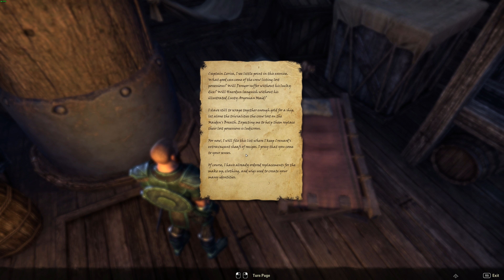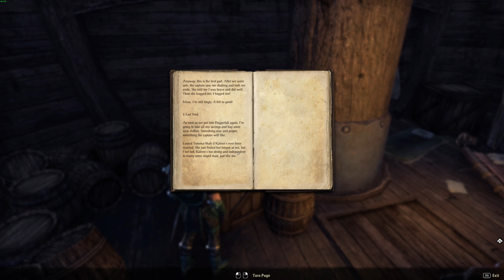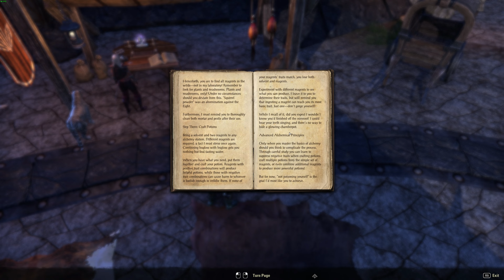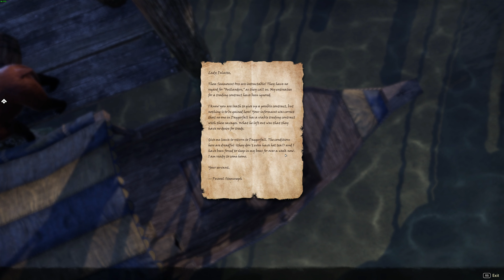The Elder Scrolls Online Questing Part 7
Kurigo Plays ESO Questing - We meet some orcs and are invited in their stronghold, but not everything is pork and ale here.. Necromancers are about and creating trouble.

The Elder Scrolls Online takes place in the year 2E 582, the game is set iin the continent of Tamriel and the players are split into 3 factions that are in  contestant warfare. The Daggerfall covenant, The Aldmeri Dominion and the Ebonheart Pact.

These groups have their own reasons to have grouped up with the playable races within, some where under attack, others needed to band together to survive, and some tricked the others by magic, assassinations and political intrigue to join their faction.

We go on an adventure as an Imperial Warden that lost his memory and woke up in a prison somewhere. We do not know where we went but an Aldmeri Altmer scholar freed us from our prison, but only because she needs our help.